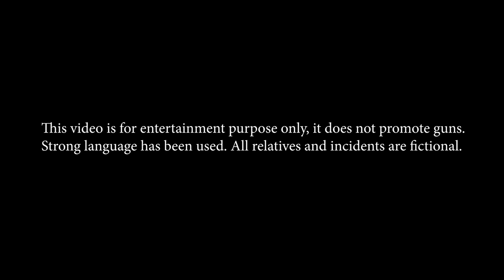Sundeep Sharma Stand-up Comedy-Lemon Rice Aur Bandookbaaz Golu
This is a lighthearted video where I talk about my home state of Uttar Pradesh and the situations that I faced as a 38 year old bachelor, just before I got married. Here I look back at some of the situations that I found hilarious. Relatives who are unintentionally funnier than me and specially my cousin Golu, who I hope does not kill me after watching this video.

Credits:
Venue courtesy: The Habitat-Comedy and Music Cafe
Edited by: Saumya Sharma
Directed by: Karan Asnani
Shot by: Dishang Popat, Vivian Castelino Harsh Shah and Karan Kundnani
Live sound recording: Yash Rajiv Barse, Siegen Moopnar
Sound mixing and mastering: Raghvendra Bhattacharya
Written and performed by: Sundeep Sharma